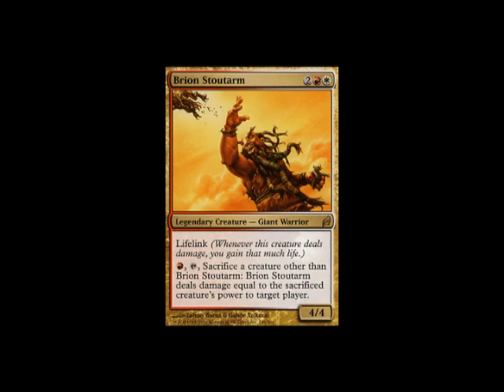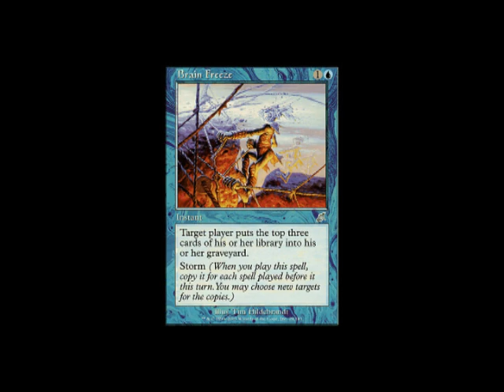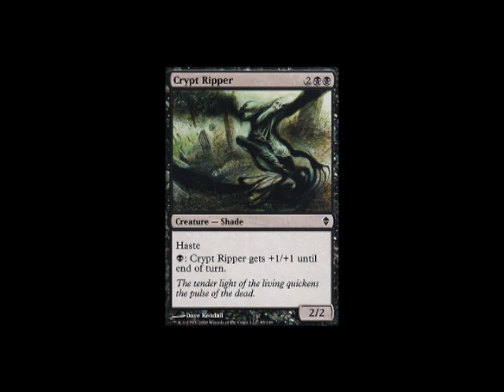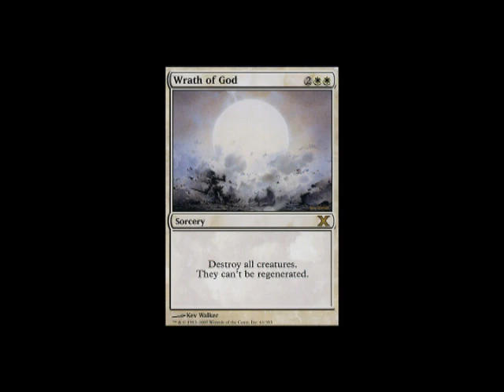Always Sideboard your Confetti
OUR BEST FRIEND, CHAOS ORB IS TORN TO SHREADS.